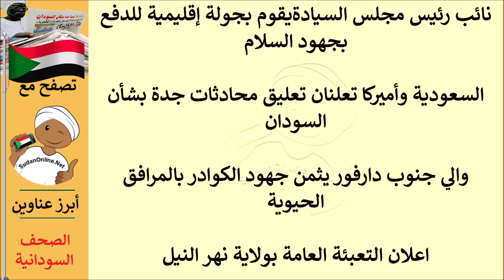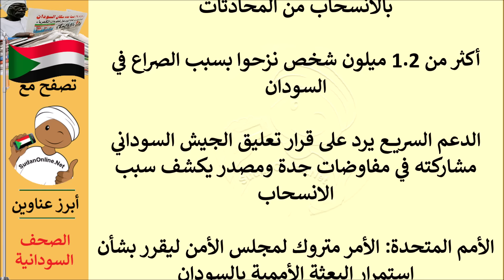عناوين الصحف السودانية الصادرة اليوم الجمعة 2 يونيو 2023م